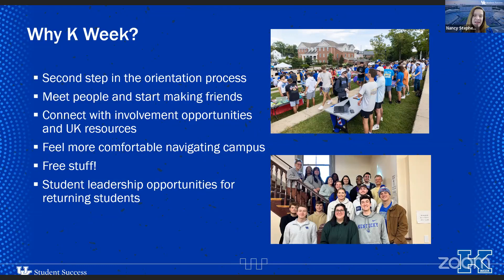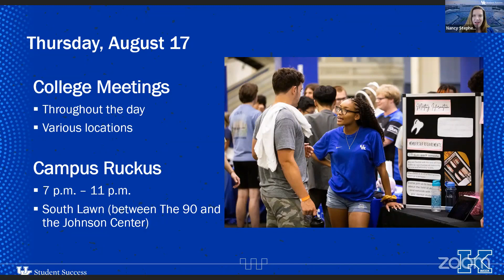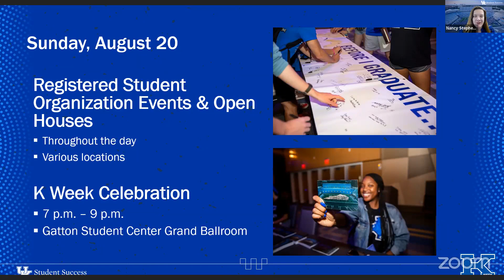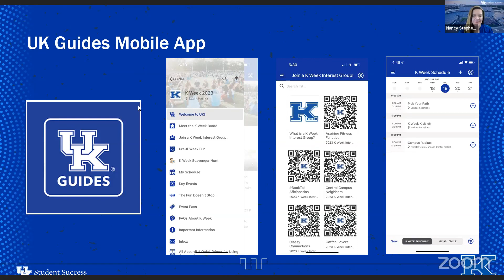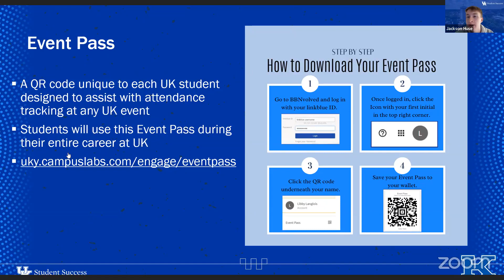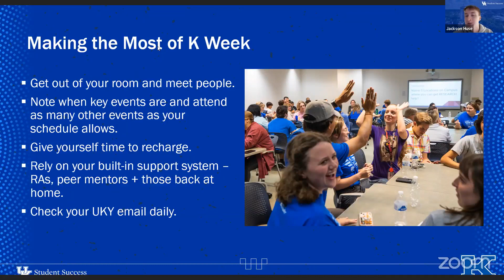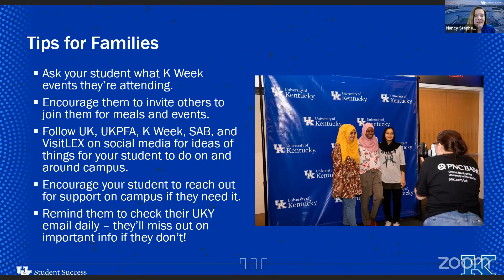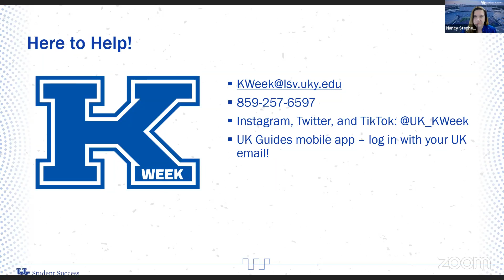2023 Cat Chat Live with K Week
Join some of the K Week team as they walk you through all of the events, activities, and best ways to start your semester off right at K Week. Questions?